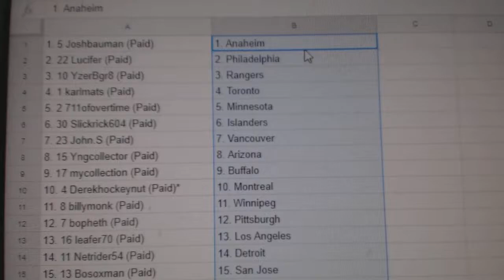Team Randoms - C&C GB #7734